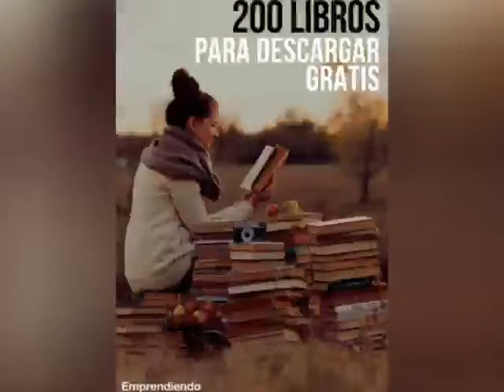Libertad Servicios Financieros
Peña Nieto y Salinas, sin
relación con Caja Libertad: ...